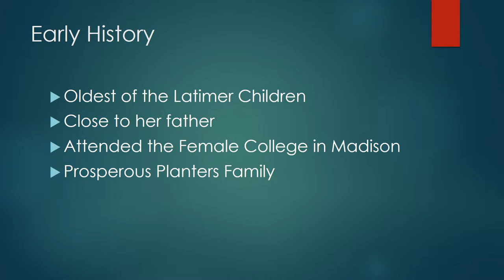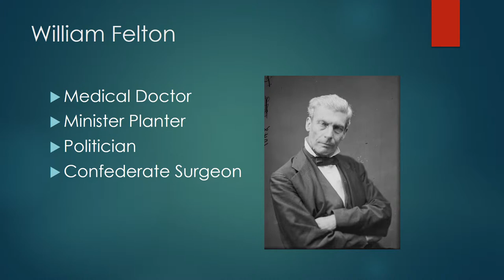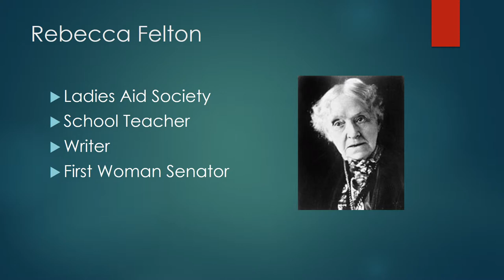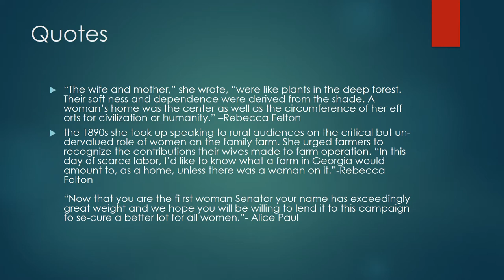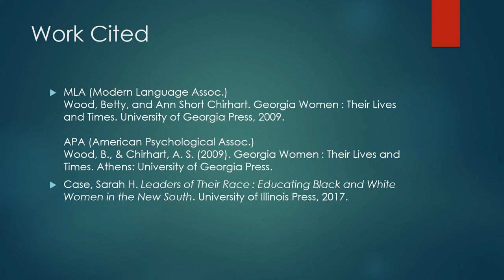Rebecca Felton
lest we forget bio